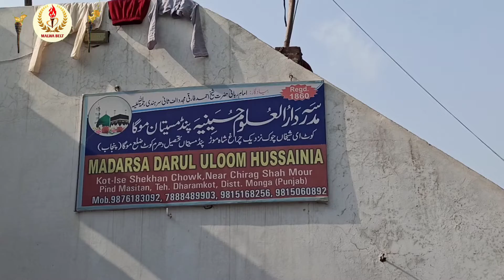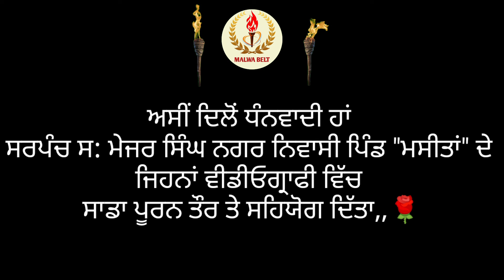|ਬੇਸਹਾਰਾ ਬੱਚਿਆਂ ਦਾ ਮਸੀਹਾ| ਦੂਜਿਆਂ ਨੂੰ ਸਮਰਪਿਤ |ਇੱਕ ਸ਼ਖ਼ਸ ਦੀ ਕਹਾਣੀ |Maseetan's Muslim |Punjab India|